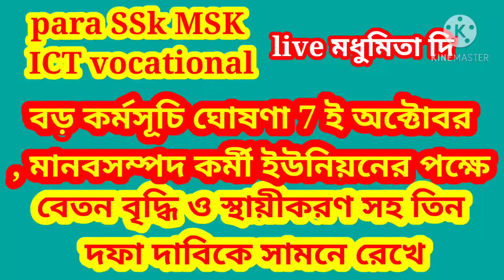para SSk MSK ICT voca 7ইoctবেতনবৃদ্ধি ওস্থায়ীকরণ সহ তিন দফা দাবিতে, কলকাতায় বড় কর্মসূচি মধুমিতাদি